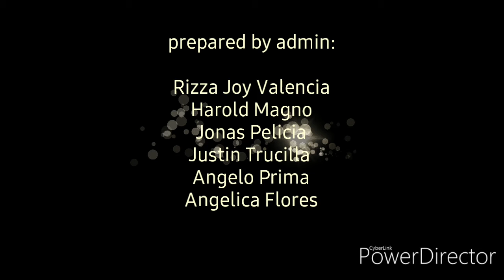Solid Waste Management Project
Aim to have a better surroundings and maintain the cleanliness